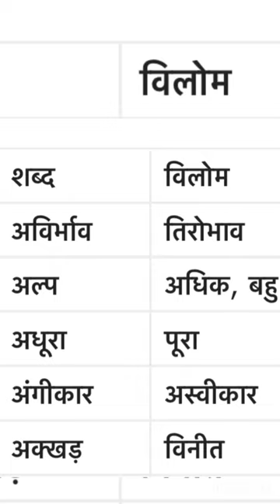Vilom shabd | विलोम शब्द॥with text